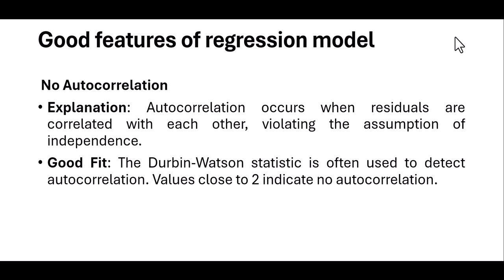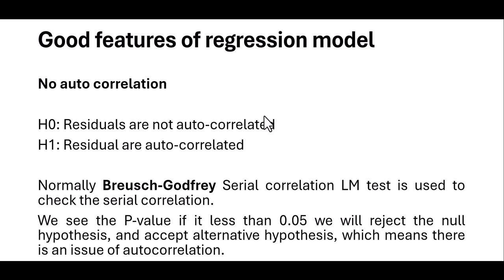Autocorrelation| Serial Correlation LM test | Eviews | P-value | Econometrics| Auto Explained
In this video lecture, we delve into the essential features of a good regression model, with a special focus on detecting autocorrelation using EViews. Autocorrelation occurs when residuals are correlated across time, which can bias the results and weaken the model's reliability. We provide a comprehensive guide on how to identify and address autocorrelation, ensuring your regression models are robust and accurate. This lecture is perfect for students, researchers, and practitioners aiming to enhance their econometric analysis skills with EViews.
Testing,
Hypothesis,
Economics Explain,
Economics 101,
Economics lecture,
Economics introduction,
Money,
Inflation,
Interest rate,
GDP,
GNP,
HDI,
Cost,
Theories,
Supply,
Demand,
Market,
Equilibrium,
Regression,
Analysis,
Eviews,
unitroot,
Multicollenarity,
Autocorellation
Heterosadicity,
ARDL,
Autoregressivedistributedlagged
Cointegration,
T-test
T test
hypothesis testing T-test
T-test full concept
 testing of hypothesis
hypothesis testing
hypothesis testing in Hindi
t test
z test
f test
sgpt test
z test
t-test
hypothesis testing in
f test
chi square test
hypothesis test in
t test z test f test
parametric and nonparametric test
t test in urdu
z-test and chi square test
t test urdu
t-test
test statistic
test
tests
students t-test
z-test
z test
f test
student's t-test
ttest
t- test
f- test
student's t test
one sample t test
statistical test
tests mu
statistical tests
t test excel
paired sample t-test
gosset t test
t test in excel
student t test
one tailed test
two tailed test
students t test
t-test excel
tests one mean
two sample t test
independent samples t-test
testing of hypothesishypothesis testing,t test hypothesis testing
null hypothesis
t test
hypothesis testing statistics
hypothesis test
statistical hypothesis testing
t-test
hypothesis testing t test
t-test hypothesis testing
hypothesis testing
test statistic
hypothesis
t test hypothesis test
null hypothesis testing
hypothesis testing mean
t statistic hypothesis testing
statistics hypothesis testing
testing of hypothesis

v=JQTSBoaB76c&list=PLbdmgcKJdt6PJOSyBybNA7gMWMSS_eIHj